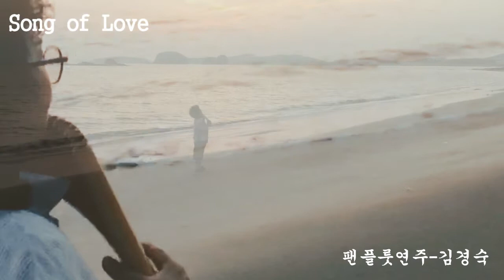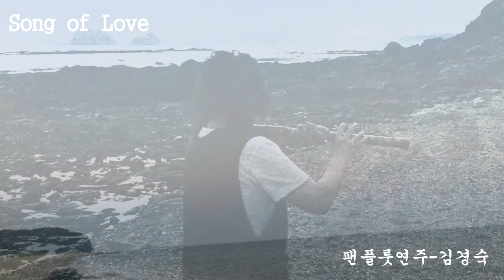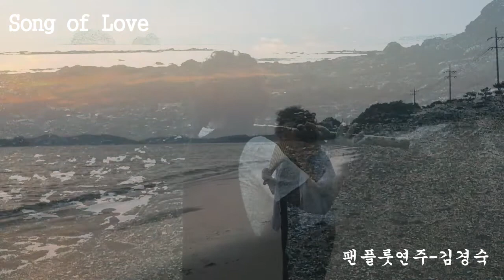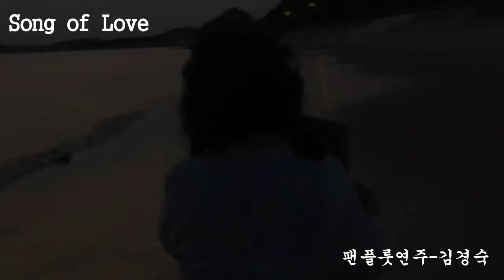Song of Love- 팬플룻연주-김경숙